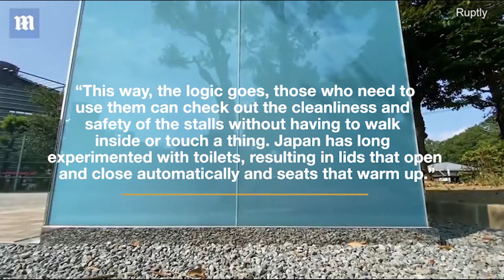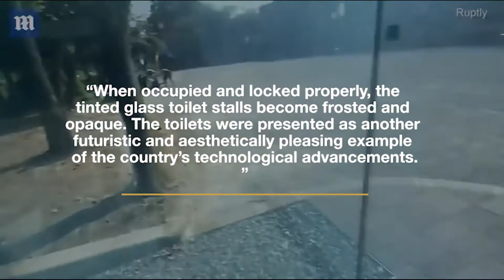World First Transparent Bathrooms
Using “smart glass,” a Pritzker Prize-winning architect created colorful toilet stalls to allay fears about safety and hygiene. The toilets were set up in two public parks.